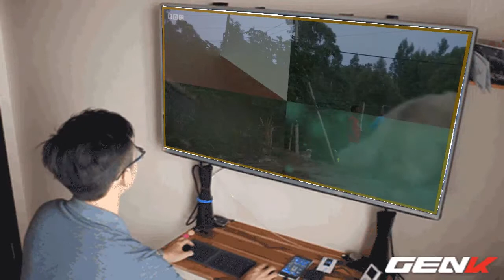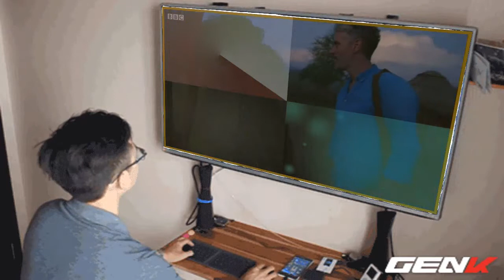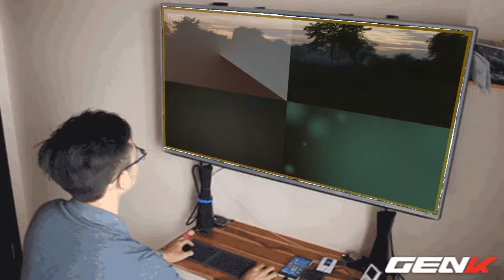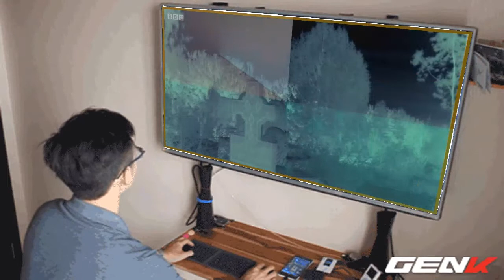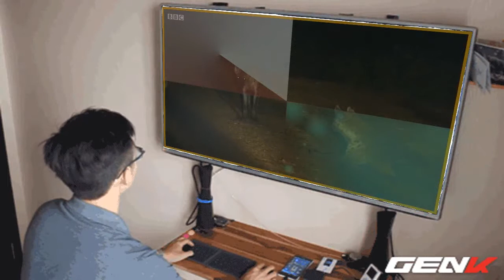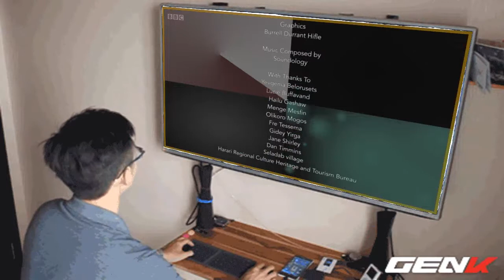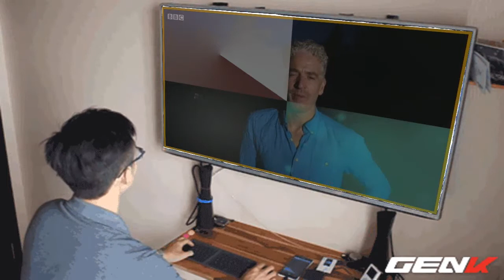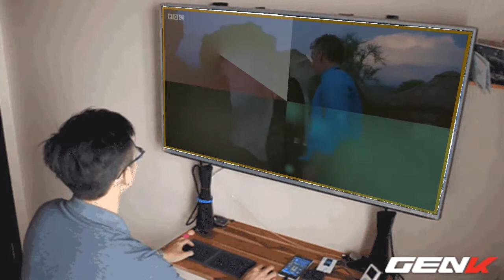Tribes Predators and Me S02E03 Hyena People of Ethiopia